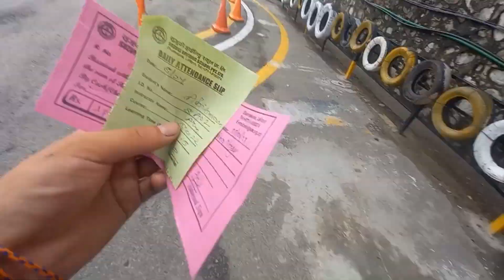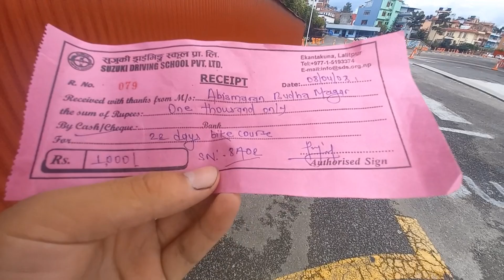today, i am going to driving center at ekantakuna , Lalitpur